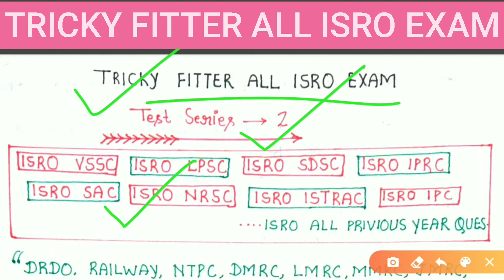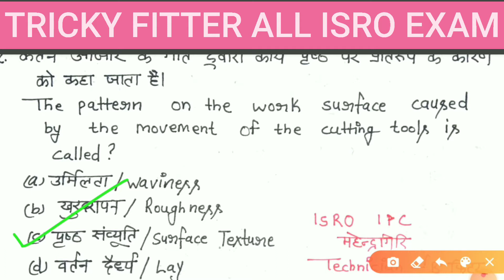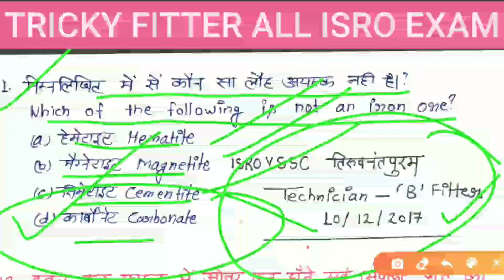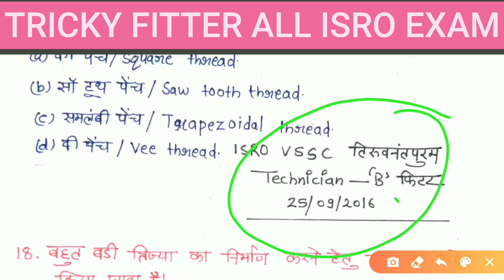Tricky Fitter All ISRO EXAM | ISRO SDSC | ISRO URSC | ISRO LPSC | ISRO SAC | ISRO TEST SERIES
ISRO technical interview questions and answers
lti_fitter_Turner_machinist_important question
fitter_Trade_theory_most_important questions
ITI Interview Questions | Interview Tips
Vikram_Sarabhai_Space_Centre_(VSSC)
Liquid_Propulsion_Systems_Centre_(LPSC)
Satish_Dhawan_Space_Centre (SDSC)
SHAR
UR_Rao_Satellite_centre (URSC)
ISRO_Propulsion_Complex (IPRC)
Space_Applications_Centre (SAC)
National_Remote_Sensing_Centre (NRSC)
_Network_(ISTRAC)
_Unit (IISU)
Laboratory_for_Electro-Optics_Systems (LEOS)
Development_and_Educational_Communication_Unit (DECU)